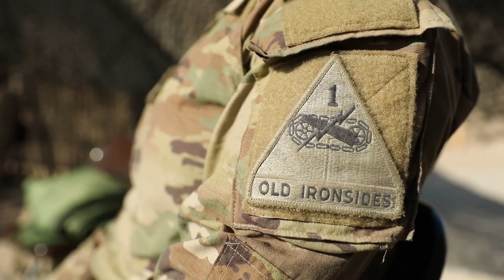Infantryman with Bravo Company, Soldier provides aid and security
Soldier provides aid and security
FORT BLISS, TX, UNITED STATES
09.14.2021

Spc. Jessica Sanchez, an indirect fire infantryman with Bravo Company, 1st Brigade, 6th Infantry Division, 1st Armored Division, explains how her team improves the quality of life for Afghan evacuees at Fort Bliss’ Doña Ana Complex in New Mexico, Sept. 14, 2021. The Department of Defense, through U.S. Northern Command, and in support of the Department of Homeland Security, is providing transportation, temporary housing, medical screening, and general support for at least 50,000 Afghan evacuees at suitable facilities, in permanent or temporary structures, as quickly as possible. This initiative provides Afghan personnel essential support at secure locations outside Afghanistan.

Film Credits: Video by Spc. Clara Hoffman